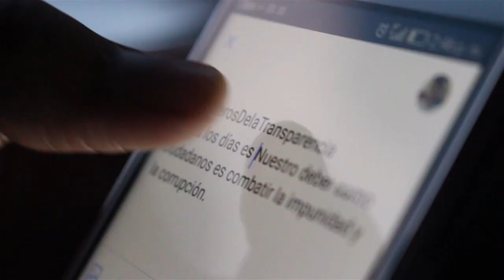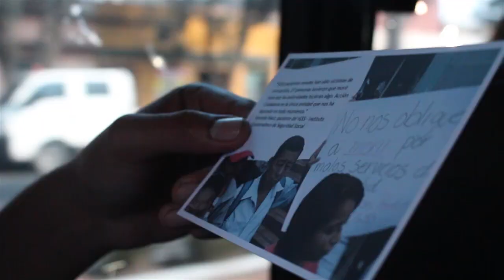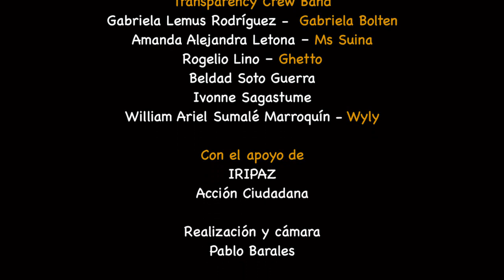TRANSPARENCY CREW - TOUR DE LA RESISTENCIA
Tour de la resistencia, es un videoclip creado por "Transparency Crew"; un grupo de jóvenes que se unen para cantar por la transparencia y contra la corrupción.